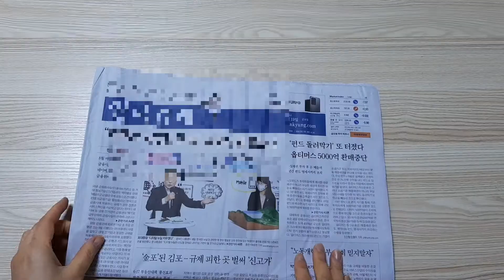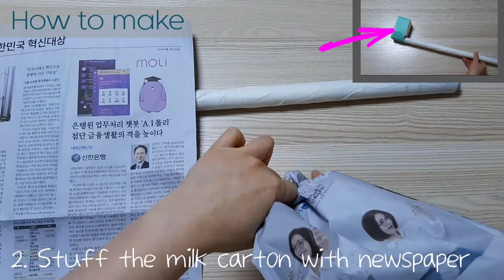[IDoTV] DIY Teaching Aids : The Mini Golf Club (Rose)